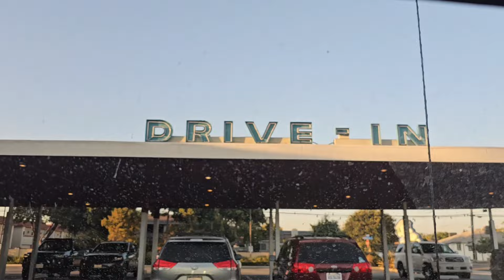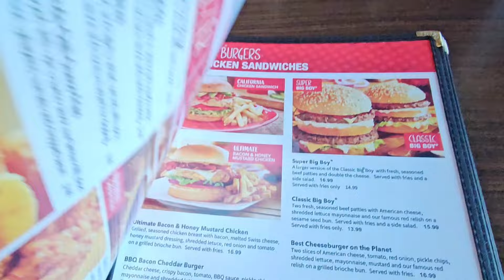Rediscovering a Nostalgic Classic: Our Epic Journey to Bob's Big Boy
Join us on an unforgettable adventure as we venture to the iconic Bob's Big Boy restaurant in Downey, California. Reminiscing about the glory days of drive-in dining, we immerse ourselves in the timeless ambiance and savor the mouthwatering classic Big Boy burger. This is a must-watch for anyone craving a taste of Americana and a glimpse into the past. Don't miss out on this delightful experience!